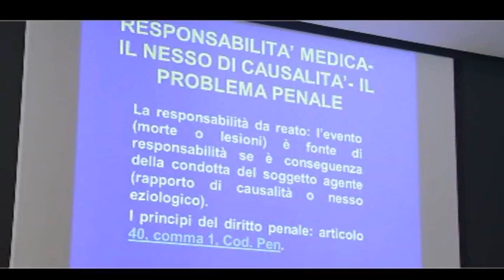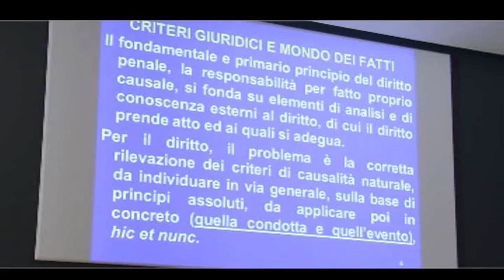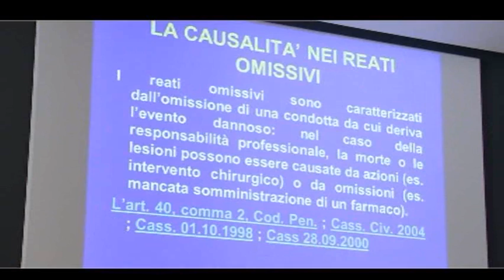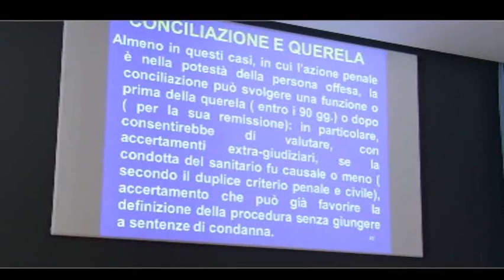12-06-12 video18 mediazione Paolo De Angelis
12-06-12 video18 mediazione Paolo De Angelis
I ENCUENTRO INTERNACIONAL ( HISPANO_ITALIANO)
SOBRE MEDIACION, CIVIL Y FAMILIAR
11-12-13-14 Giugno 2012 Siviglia